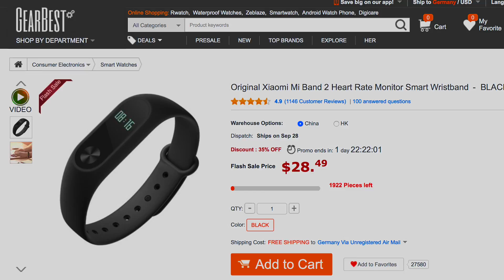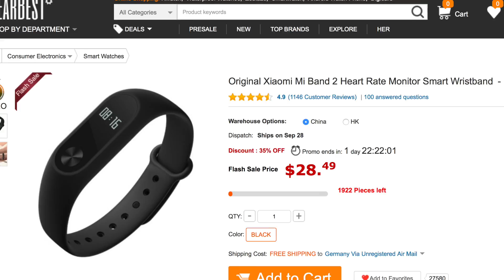Xiaomi Mi Band Fitnesstracker 2 Review !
Das neue Xiaomi Mi Band 2 Fitnessarmband-